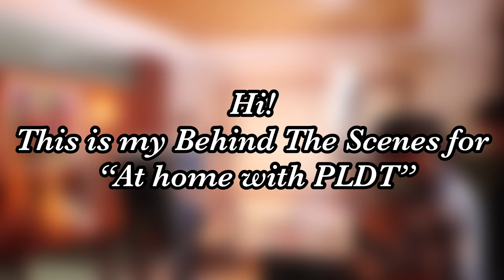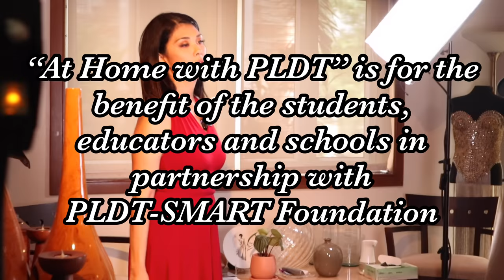WORKING FROM HOME....BEHIND THE SCENES!| Pops Fernandez